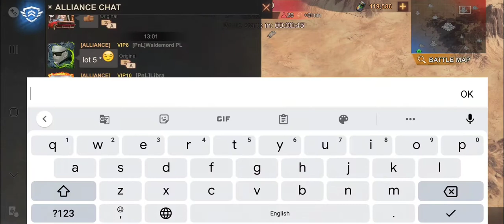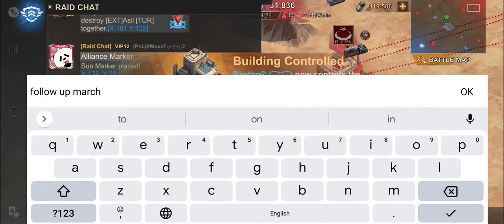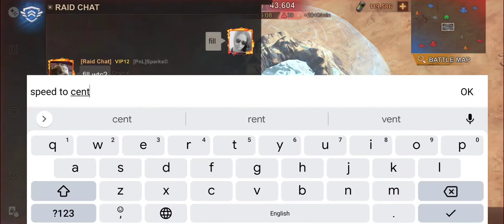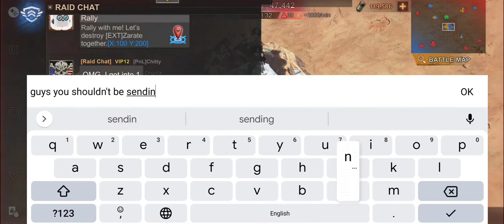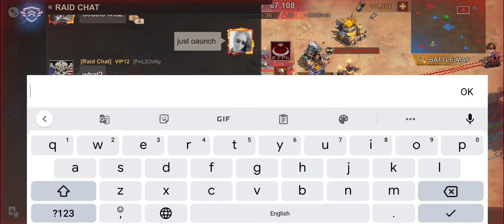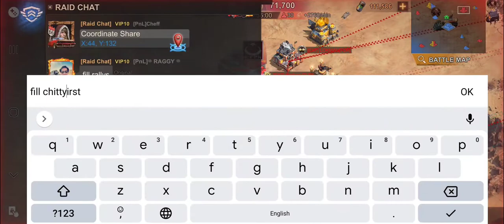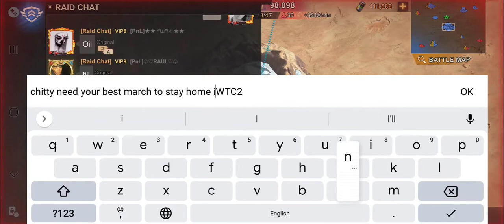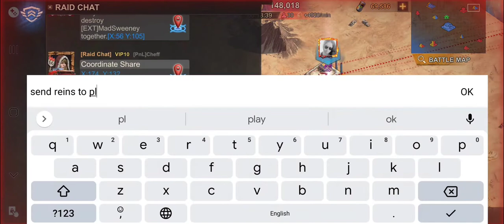SoS Origin of Evil Playoffs Eighth Final PnL (102) vs EXT (99)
Was a tough match! We had a lot that went wrong on our side including missing people! But it was fun! We learned a lot!

I was click happy during the end. Accidentally closed the recording with 10 minutes left.. 🤣

We lost 😭 212,286 to 244,522.

We are all looking forward to the next league though!